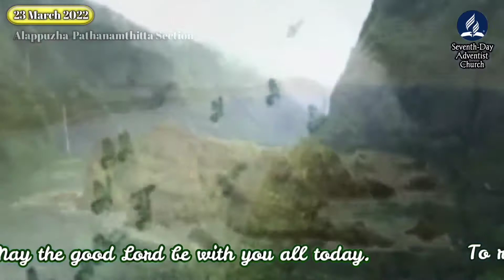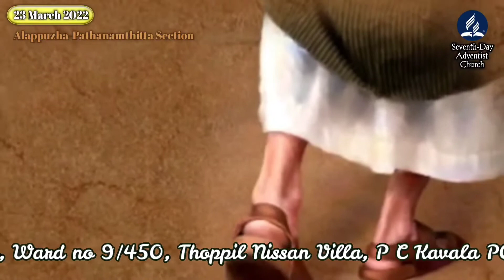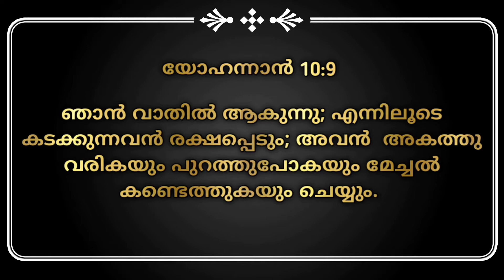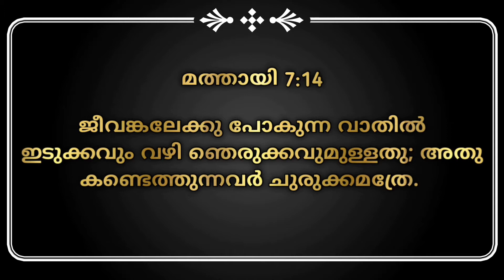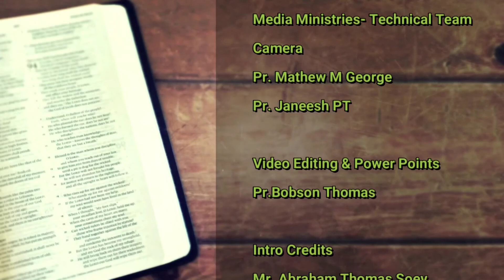Morning Manna"//"The Gate of Heaven"/Evg. Bobson Thomas/23rd March 2022